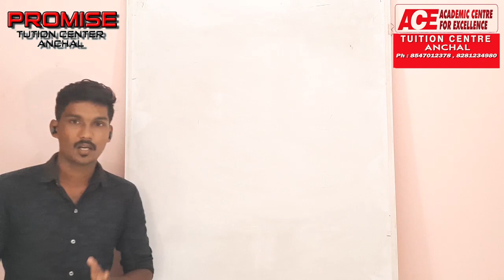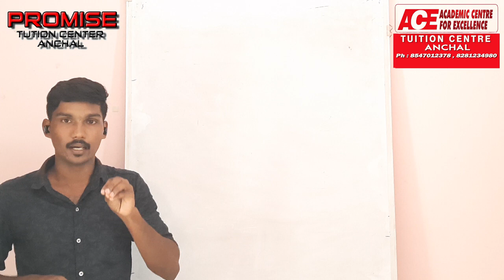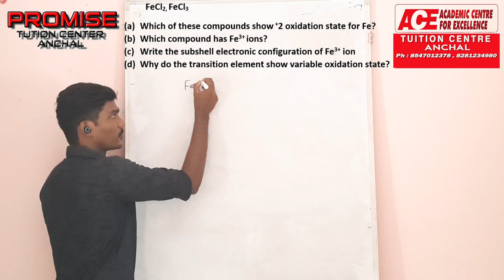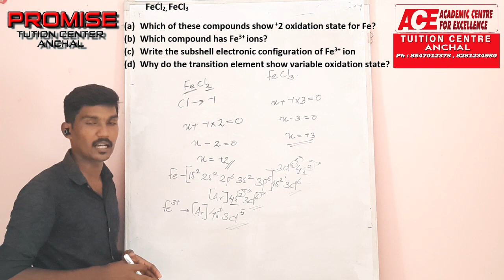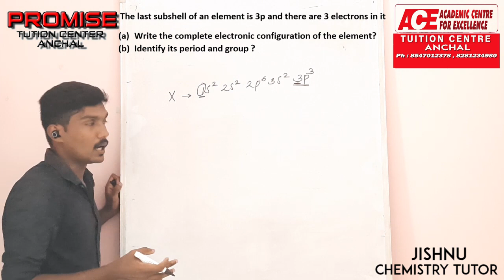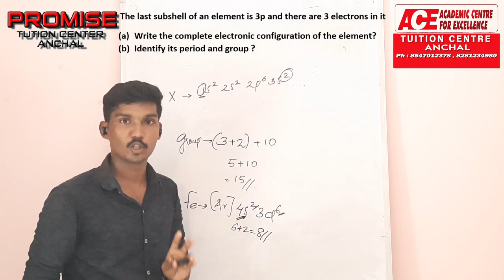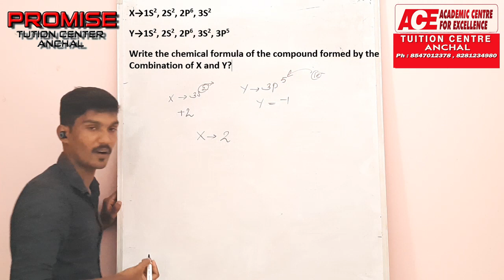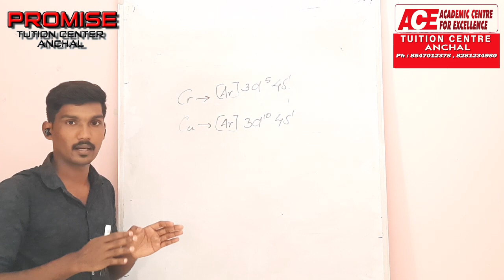SSLC CHEMISTRY | REVISION | PERIODIC TABLE AND ELECTRONIC CONFIGURATION | JISHNU